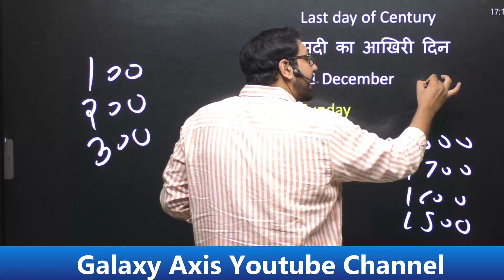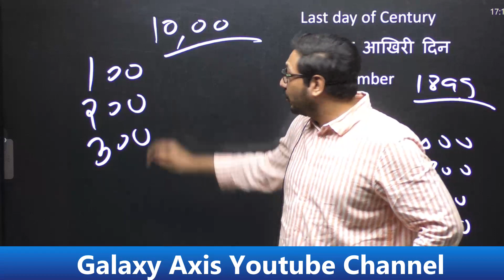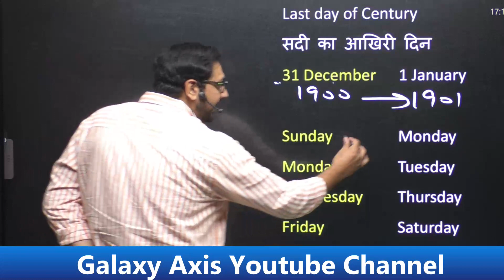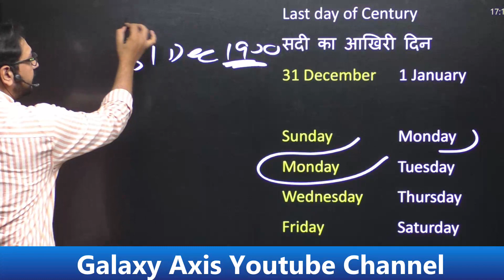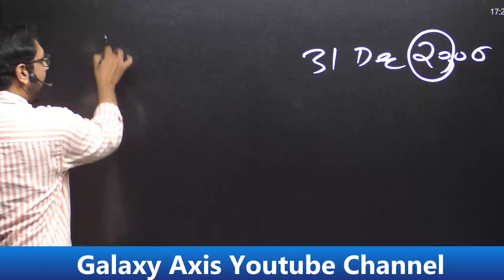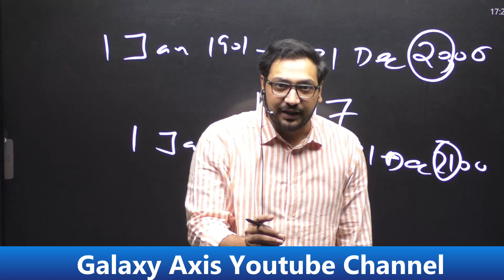Calendar Reasoning Tricks by Ashish Sir | Galaxy Axis Coaching Point